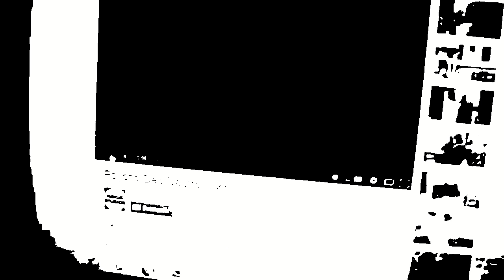MYSTERIOUS DAD AXES LAPTOP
Psycho Dad Axes Laptop in Mysterious Stranger!